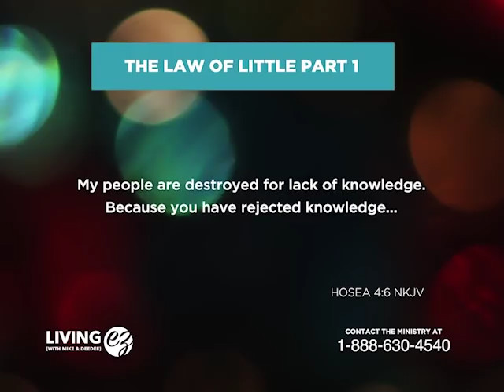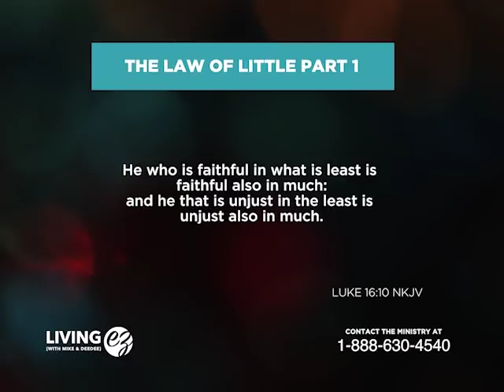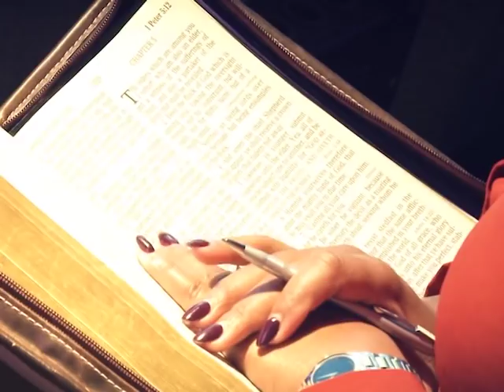"Law of Little, Part 1" with Michael Freeman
Pastor Freeman shares the laws that enrich our life to become the best version of ourselves. The laws of life seem small when it comes to God's unending love.